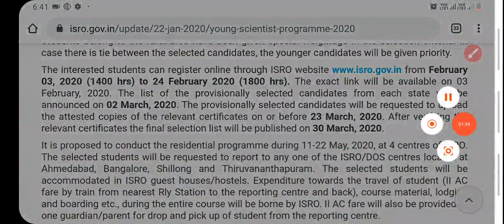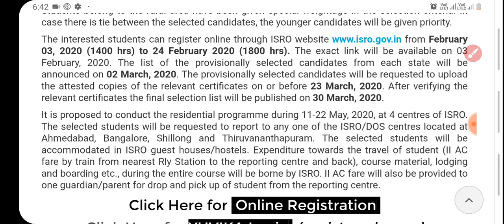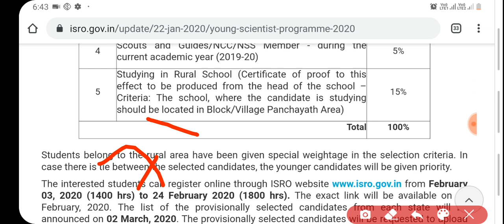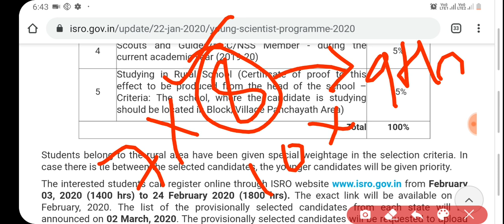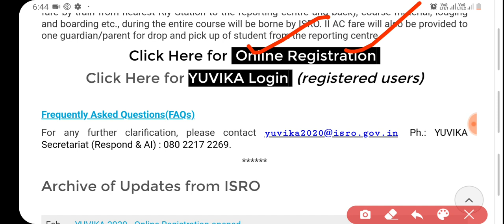Young Scientist Program at ISRO 2020 | YUVIKA 2020